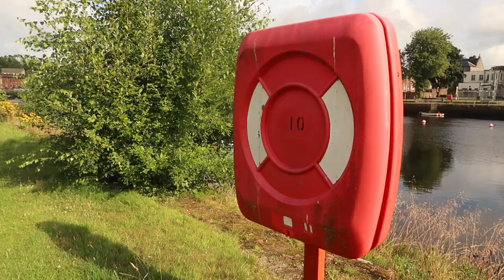My first post-lockdown wildlife photography vlog! | #20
Hope you guys are all keeping yourselves safe and healthy!

Come say hi!

Wildlife spotted:
Jackdaw (Corvus monedula)
Starling (Sturnus vulgaris)
Rook (Corvus frugilegus)
Rabbit (Oryctolagus cuniculus)
Pied wagtail (Motacilla alba)
Black-headed gull (Chroicocephalus ridibundus)
Oystercatcher (Haematopus ostralegus)
Grey squirrel (Sciurus carolinensis)

My equipment:
Vlogging camera: Canon G7X Mark II
Main camera: Canon EOS 80D
Lens: Sigma 150-600mm Contemporary Lens (Canon Fit)

Meg xx